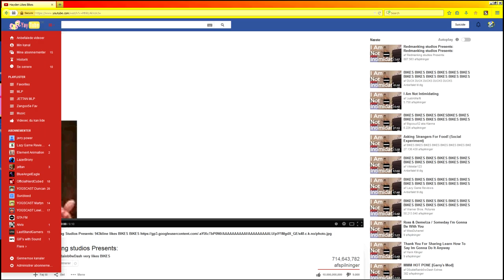bikes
I am wrostest at april fool vidya.